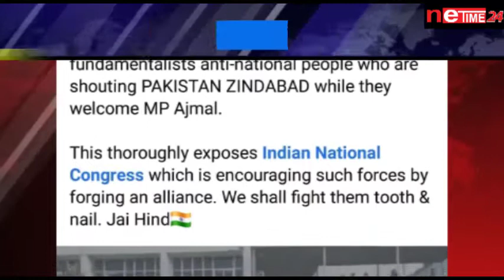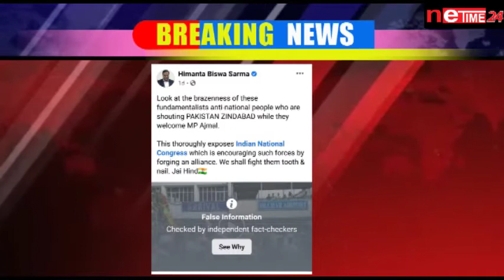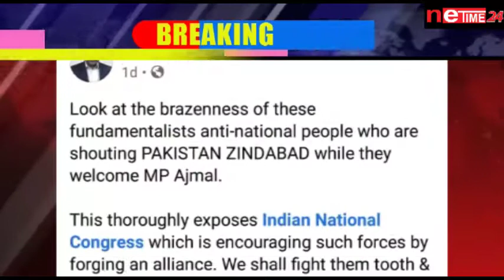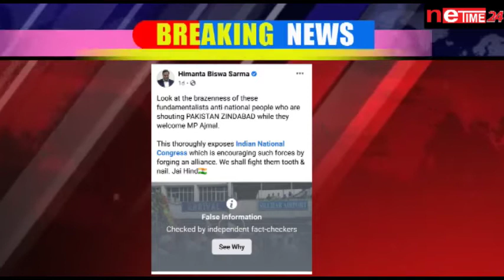পাকিস্তান জিন্দাবাদ, হিমন্ত বিশ্ব শৰ্মা, ইন্দিৰা গান্ধী, নটৱৰলাল, হিন্দু - মুছলিম ইত্যাদি ইত্যাদি।